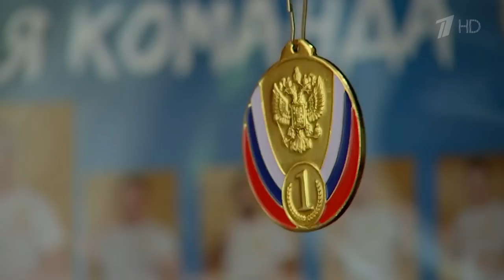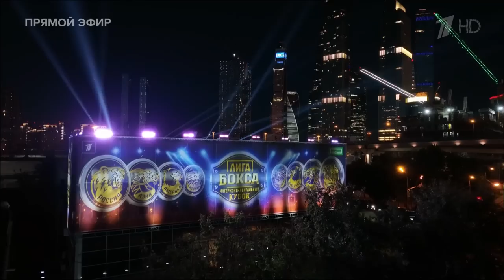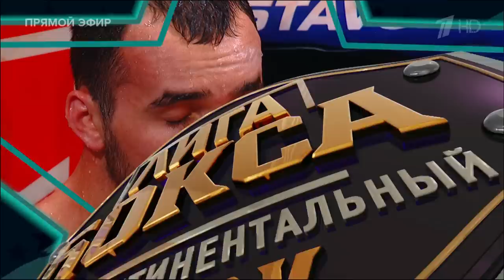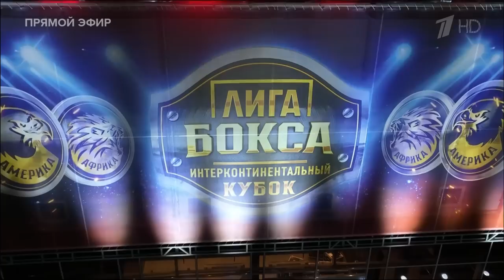Лига Бокса 2022 - Россия Vs Азия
Лига Бокса. Интерконтинентальный Кубок.  Россия - Азия. Эфир 11 июня 2022